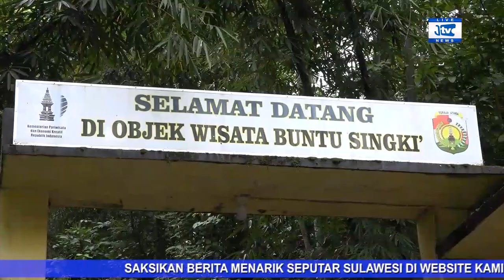IGI GELAR BAKTI SOSIAL DI OBJEK WISATA RELIGI SINGKI' INI VIDEONYA